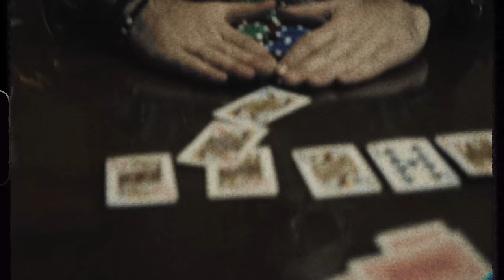STEFAN - NE TREBA MI LEK (OFFICIAL VIDEO) 2020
ZABRANJEN je re-upload spota na svoj licni kanal zbog krsenja autorskih prava i smanjivanja kvaliteta slike i zvuka!
Svaki upload spota na YouTube, bice prijavljen administratorima i ukljonjen sa vaseg kanala.

MUZIKA: NIKOLA KIRCANSKI KEI
TEKST: NIKOLA KIRCANSKI KEI, OGNJEN JOVANOV, STEFAN OBRADOVIC
ARANZMAN: NIKOLA KIRCANSKI KEI
MIX I MASTERING: YAN ZOO

DIRECTOR OF PHOTOGRAPHY: IGOR ZECEVIC
CAMERA: IGOR ZECEVIC
CAMERA ASSISTANT: NIKOLA BOBIC
ORGANIZATOR: IGOR ZECEVIC, STEFAN OBRADOVIC
EDIT: IGOR ZECEVIC

MODELS:

LUNA SAKRADZIJA
IVANA SLJAPIC
IVA ZIVANOVIC
JELENA GRUBOR

MAKE UP: IVANA SLJAPIC

HAIRSTYLE: DUNJA MECKIC

ZAHVALNOST VILI MIA CASA NA USTUPLJENOM PROSTORU